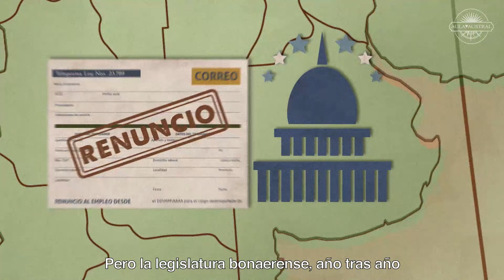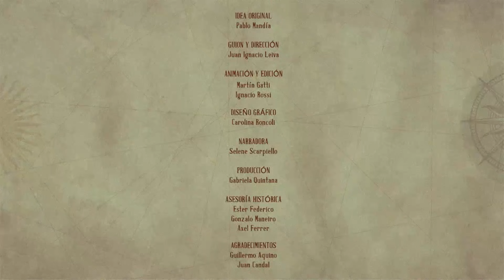Capítulo 25 - La batalla de Caseros